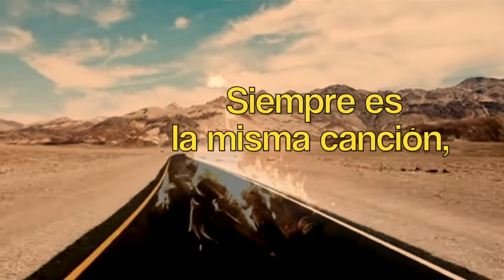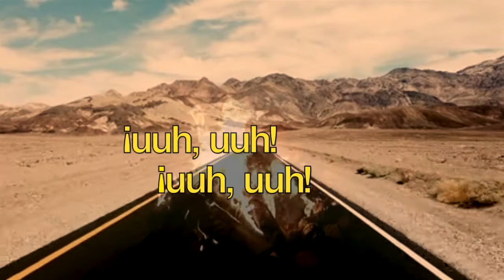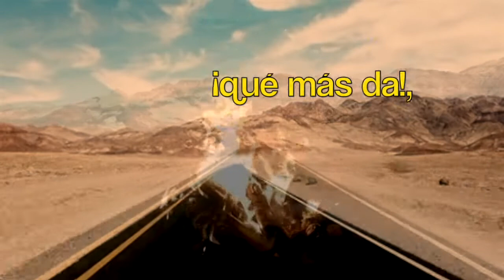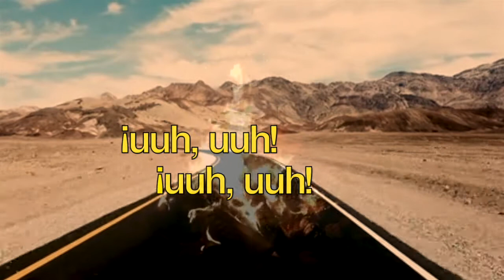'47' by elduendesuarez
Discografía completa de eldüendesüarez :
+INFO: '47' by elduendesuarez
Imágenes de recurso: Pexels.com, Pixabay.com, Wikimedia Commons, cedidas para divulgación. Son usadas para fines educativos e informativos.